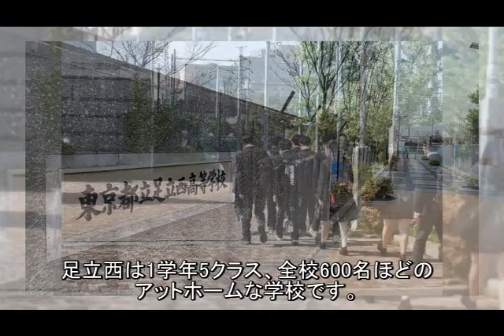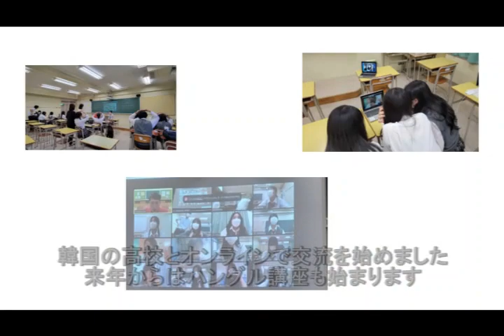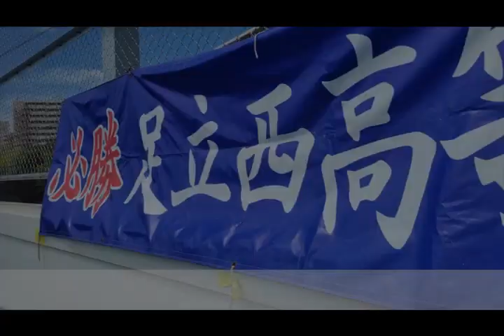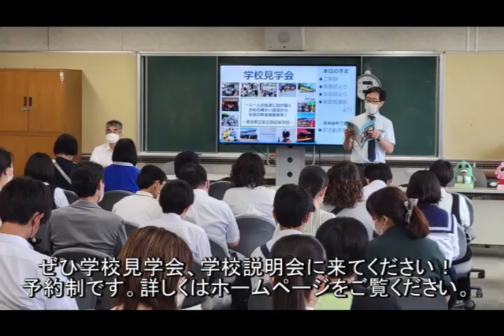"都立足立西高校 まなびゅ～「2022足立西学校紹介」"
"足立西名物「野球部と吹奏楽部歓迎コラボ」が好評です！ぜひ、見学会や説明会に来て本物の足立西を見てください！！